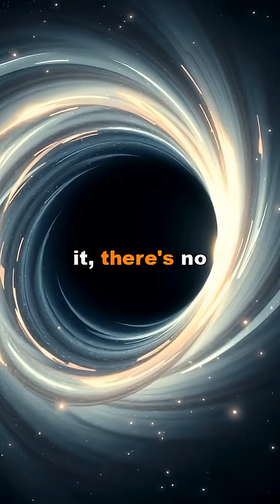Journey to the Unknown: Mysteries of Black Holes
Step into the enigmatic world of black holes, unraveling their secrets and mind-bending phenomena through captivating visuals. Let's explore the wonders of the cosmos! 🌌